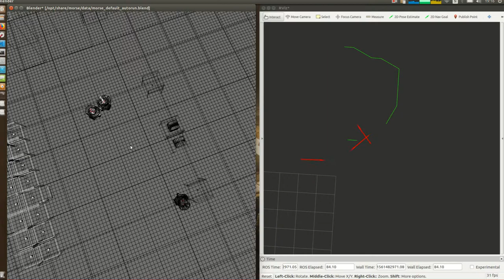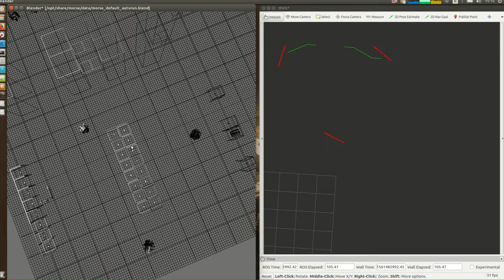University Project for autonomous warehouse delivery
This project show some of the results obtained on a simulation for an autonomous warehouse fleet.

This footage is not the last version, sadly this was lost.

Programmed in c++ in ROS, using MORSE simulator.